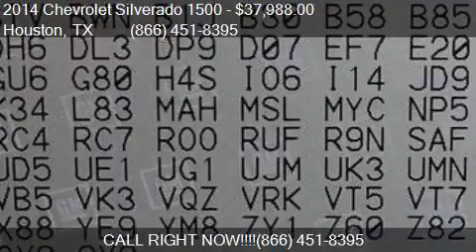2014 Chevrolet Silverado 1500 High Country for sale in Houst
This 2014 Chevrolet Silverado 1500 High Country is for sale in Houston, TX 77598 at Texas Auto South.

Engine: 5.3L V8
Transmission: Automatic 6-Speed
Color: White Diamond Tricoat
Mileage: 59979
Contact Texas Auto South 16200 Hwy 3 Houston, TX 77598 to test drive this 2014 Chevrolet Silverado 1500 High Country today.